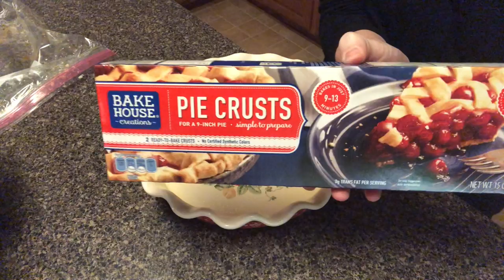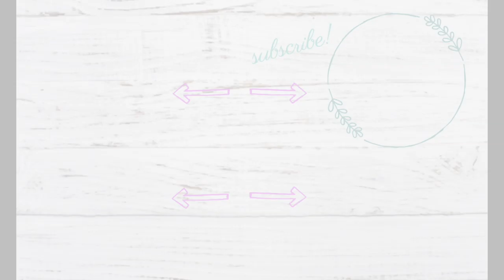What's for Dinner? & Unused Vlog Footage! | Large Family Meals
Welcome back to another what's for dinner video this time around!  We are sharing with you what we had for dinner& dessert this past week, January 20-26, 2019!  As you all know, we share our leftovers too because we had several requests for that, plus it allows you to see why (and how) we always have a leftover night each week!

Homemade dinner rolls:
1 cup warm water
3 1/4 cup flour
1/4 cup sugar
1 TBSP active dry yeast
1 egg
2 TBSP butter
1 tsp salt

Combine all ingredients except 1 cup flour in stand mixer bowl and use dough hook to combine on low.  Mix 5 minutes, gradually adding in last cup of flour.  Turn dough out onto floured surface.  Knead 2-3 times.  Put into ball shape.  Cover with towel, let rise 60-90 minutes, until doubled.  Turn onto floured surface, divide into 16 pieces.  Shape into balls; place in greased 9x13 pan.  Cover with towel and let rise 45 minutes.  Bake at 350 for 15-20 minutes.

January Aldi Fill-in Haul 1:  January 2019 Weekly Large Family Aldi Haul | $40.65

Items I use:

Kitchen Utensil Set - 11 Cooking Utensils - Colorful Silicone Kitchen Utensils - Nonstick Cookware with Spatula Set

TTLIFE Rainbow Colored Dish Set/Silicone Spatula Utensil Kitchen Colorful 8 Pieces

Pioneer Woman Programmable Crockpot

The Pioneer Woman Vintage Floral Ceramic Salt and Pepper Shaker Set

The Pioneer Woman Flea Market Paper Towel Holder Turquoise Hen

The Pioneer Woman Vintage Floral 12-Piece Dinnerware Set

The Pioneer Woman Spring Floral Kitchen Towel Set, 4pk

The Pioneer Woman Flea Market 2-Piece Decorated Rectangular Ruffle Top Ceramic Bakeware Set

The Pioneer Woman Country Garden Teapot

Instant Pot Pioneer Woman LUX60 Vintage Floral 6 Qt 6-in-1 Multi-Use Programmable Pressure Cooker

Happiness Rim Scalloped 12-Piece Dinnerware Set, Red, The Pioneer Woman

The Pioneer Woman Floral Garden 4-Quart Dutch Oven, Multi-Color

Flea Market Wavy Nesting Bowl Set, 3-Piece,The Pioneer Woman by The Pioneer Woman

The Pioneer Woman Vintage Floral 9 Pie Plate